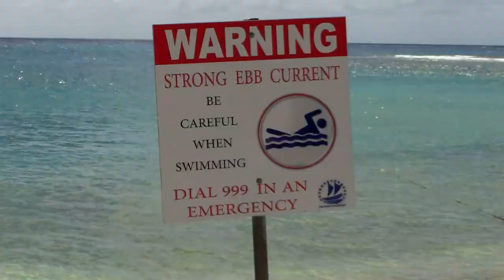Real Life Jurassic Park (Vlog #90)